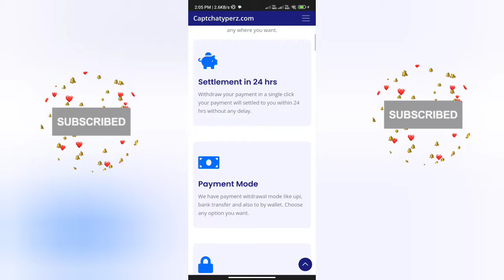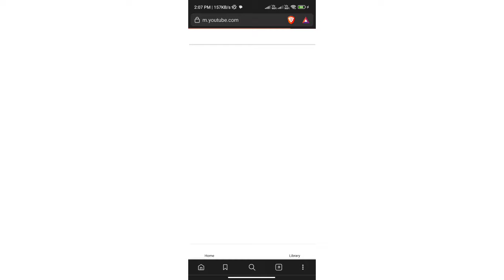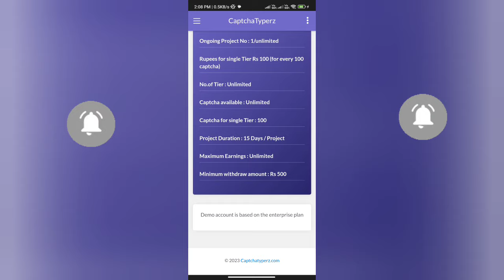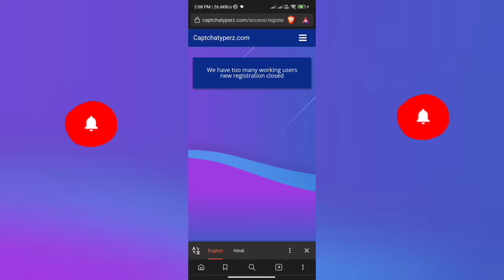Captchatyperz.com real or fake | Captchatyperz.com review | Captchatyperz.com Payment Proof |Reality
Captchatyperz.com real or fake
Please watch till end for Captchatyperz.com safe or not reasons.

About this Video - Captchatyperz.com real or not , Captchatyperz.com Review

Welcome Guys to our YouTube Channel Here is a video on Captchatyperz.com

In today's video I will show you the reality of Captchatyperz.com